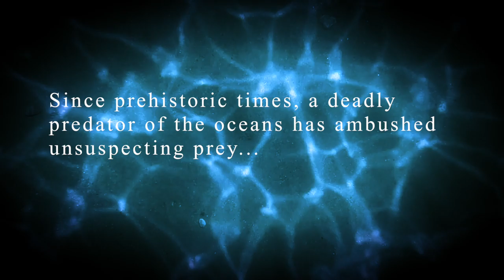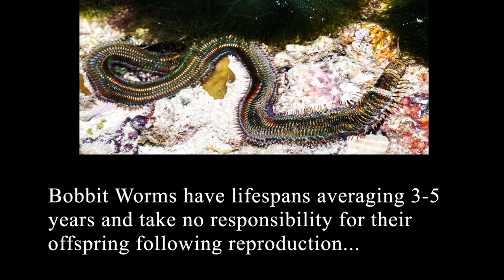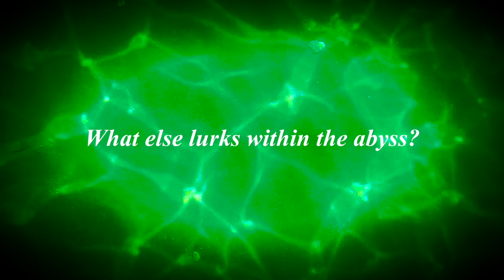Bobbit Worm - Deepsea Oddities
One of the most fearsome ambush predators of the ocean is a creature which has the ability to survive in aquariums undetected-- save for the disappearances of their prey. Bobbit Worms are horrors of the ocean and are known for their centipede-like bodies and formidable bite.

Expanded segment from the recent Countdown.